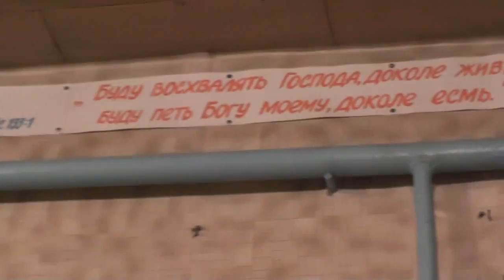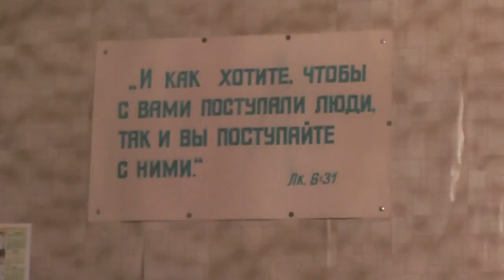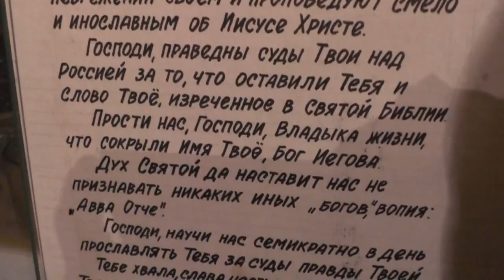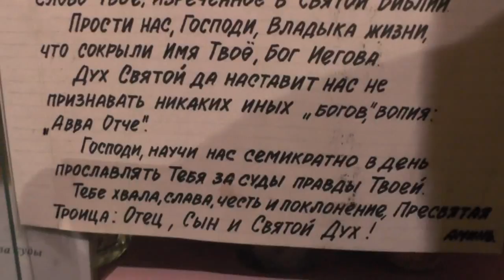Собрание после Божественной литургии. Дух лжи, войдя, сам не выходит из человека. 03. 12. 2017